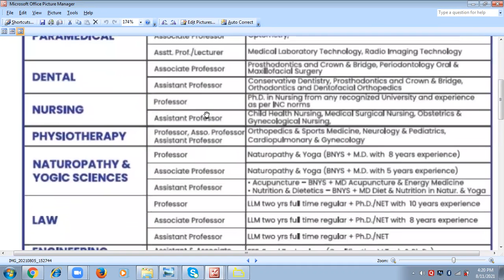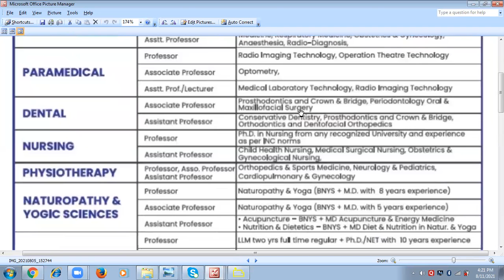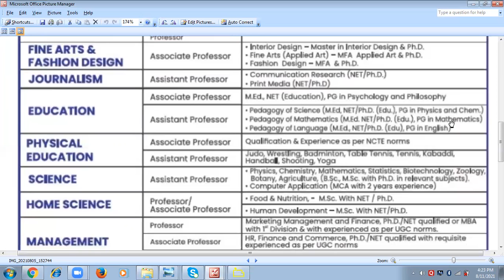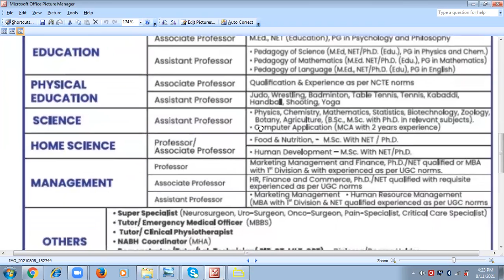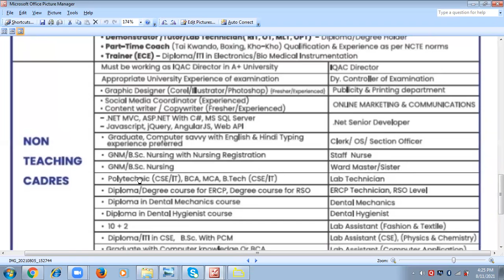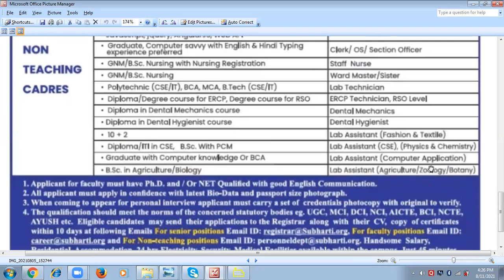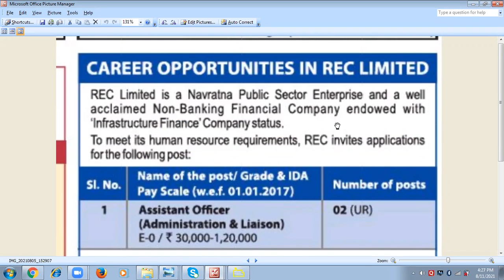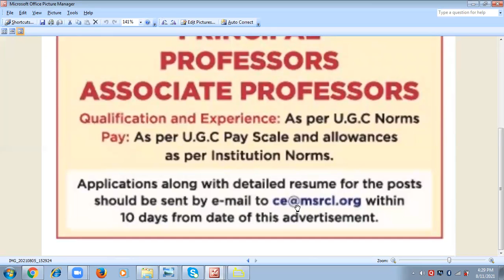ASSISTANT PROFESSOR VACANCY 2021 I SALARY UPTO 3 LACI GOLDEN OPPORTUNITY FOR 12TH/GRADUATES/PG/PHD.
GOLDEN OPPORTUNITY FOR 12TH/GRADUATES/PG/PHD I ASSISTANT PROFESSOR VACANCY 2021 I SALARY UPTO 3 LAC
MEGA UNIVERSITY VACANCIES FOR GRADUATES/POST GRADUATES/PHD I SALARY 30K TO 3 LAKH  I SUNIL KAUSHAL
ASSISTANT PROFESSOR VACANCIES 2021 I TEACHING/NON TEACHING I APPLY FROM ANY STATE

UCSJsC5TcNhMGsFydgaeZMeQ

assistant professor vacancy 2021,assistant professor vacany,assistant professor jobs in punjab,
Assistant Professor job vacancy JAIPUR,

assistant professor salary in up government college, assistant professor salary in private college,

teacher vacancy, e smart education board vacancy 2021,
Teacher vacancy 2021 bihar, Teacher vacancy 2021 in up,
Private school  teacher vacancy in Kolkata,
Pgt recruitment 2021,
Pgt recruitment,
Primary teacher job application,
Primary school  teacher vacancy 2021,
Tgt pgt vacancy 2021,
tgt recruitment 2021,
vice principal vacancy in rajasthan,
dsssb vice principal vacancy,
Punjab teacher recruitment 2021,
Punjab teacher recruitment,
Online teaching job vacancy.